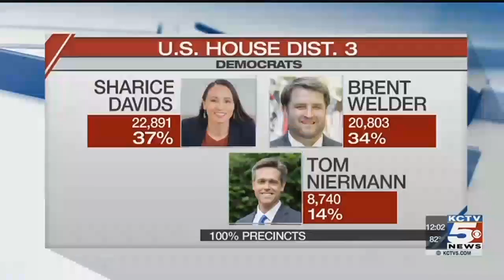With all precincts reporting Kobach leads Colyer by 191 votes in GOP primary for Kansas governor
ᐸpᐳThe Kansas Secretary of State's Office has announced that Kris Kobach is leading Jeff Colyer by 191 votes with all precincts reporting in&nbsp;the&nbsp;Republican primary for governor.ᐸ/pᐳ